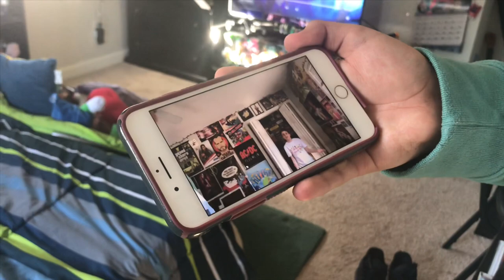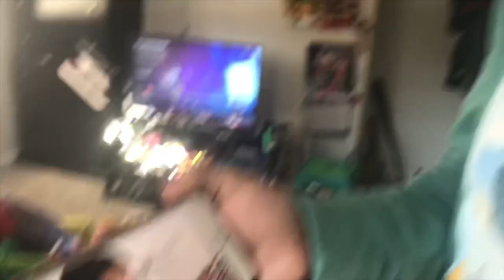Project to:es. Comming soon.